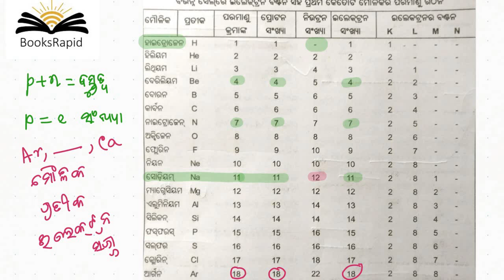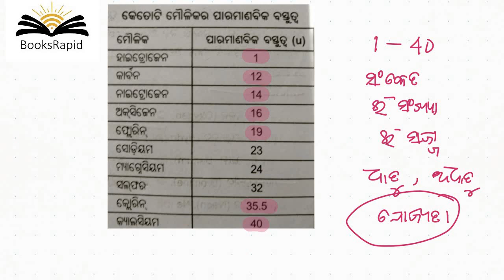ନବମ ଶ୍ରେଣୀ ଭୌତିକ ବିଜ୍ଞାନ - ଅଧ୍ୟାୟ 4 - ପରମାଣୁ ର ଗଠନ - ଭାଗ 5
PHYSICALSCIENCE
Odisha State Board Syllabus
Class 9
SCIENCE
Video Based Tutorials
Quiz
Objective and Subjective Questions
Moral Education
Google Play Store - BooksRapid App